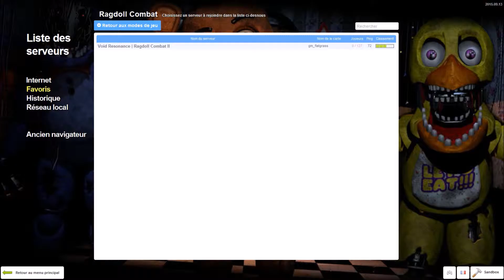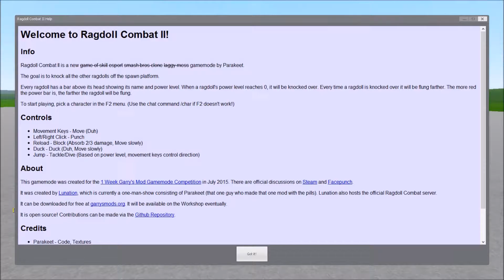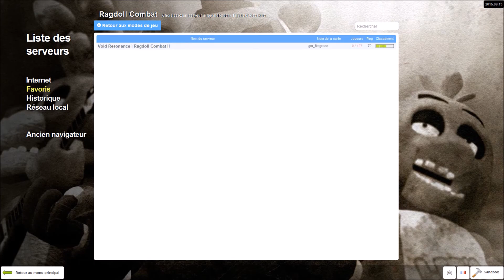comment se faire éjecté du combat : GMOD (Rangdolls Combat)